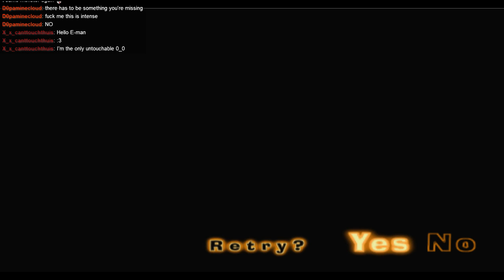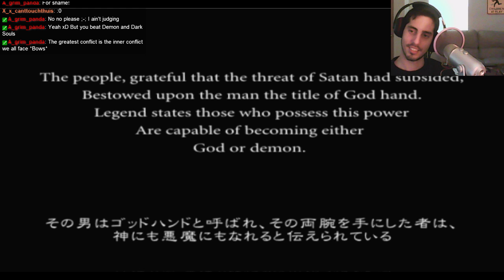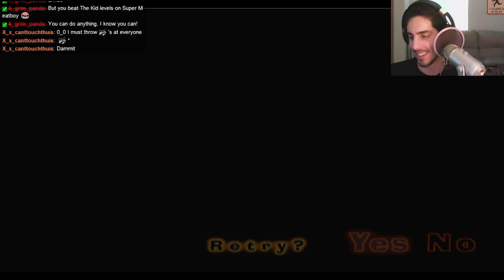God Hand with Eman [Episode 51] (Challenge 50)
Here ends my playthrough for a brilliant brawler about a man with the arm of God, "God Hand". This was a PS2 game made by Clover Studios that featured hard, fighting gameplay reminiscent of Streets of Rage or Final Fight, with zany cutscenes and bizarre opponents.

This playthrough was performed live on stream as part of my 'Backlog Challenge' where I aim to beat every good video game that seems fun.